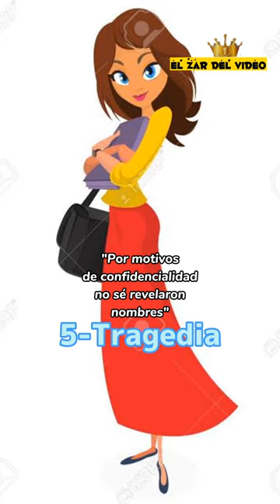Secretos del nopor 😏top